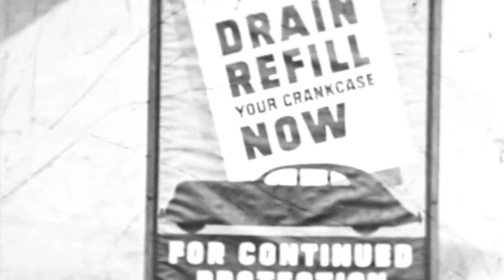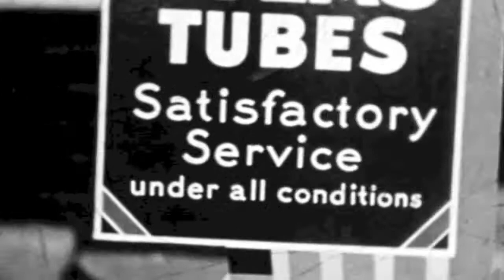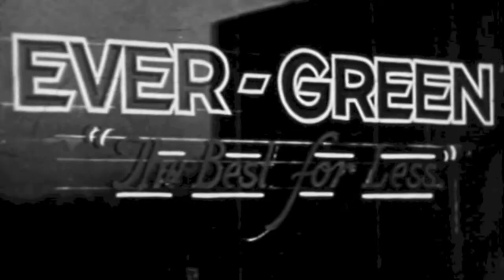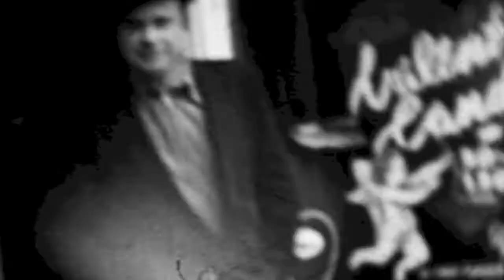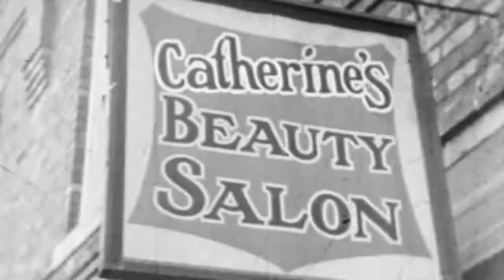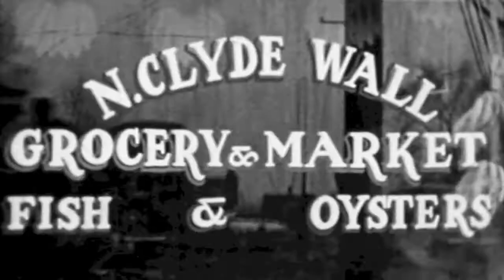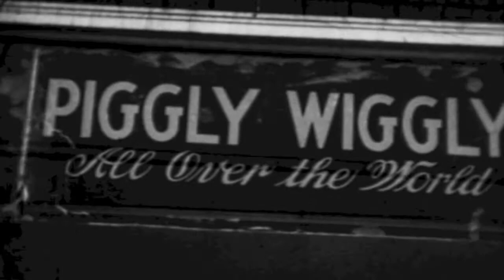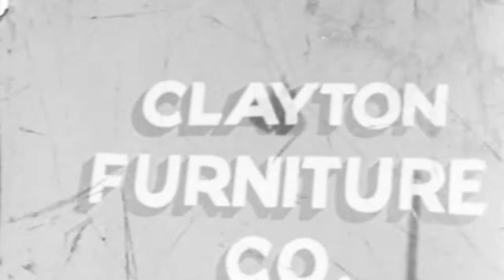Film footage of Clayton in 1937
See video from the Duke University Library collection from a 1937 film by H. Lee Waters shot in Clayton, NC.  Video courtesy of Duke University Library